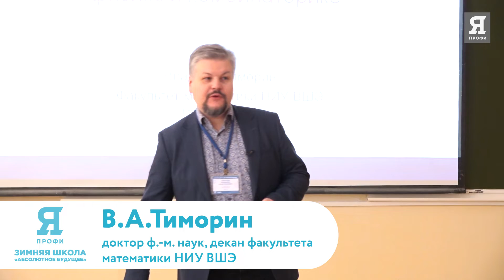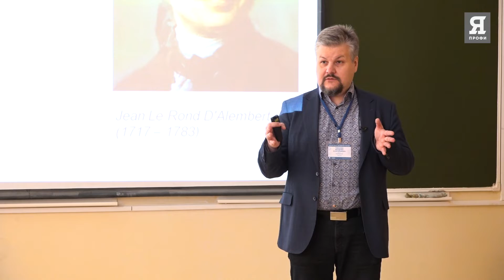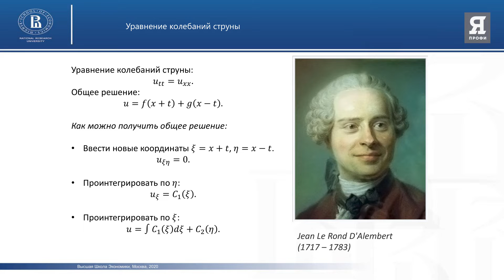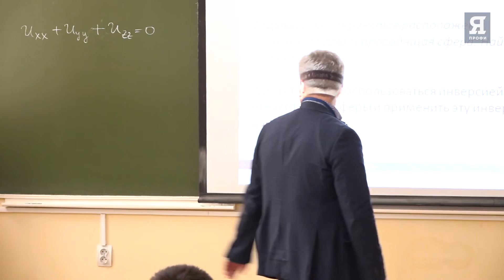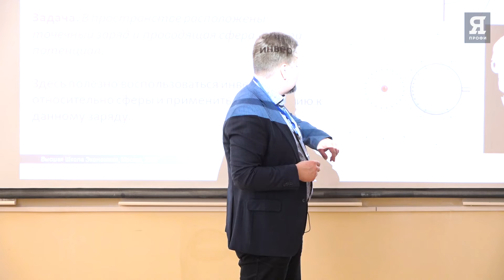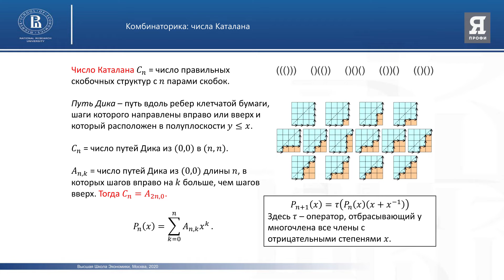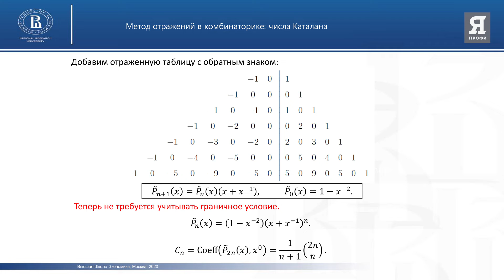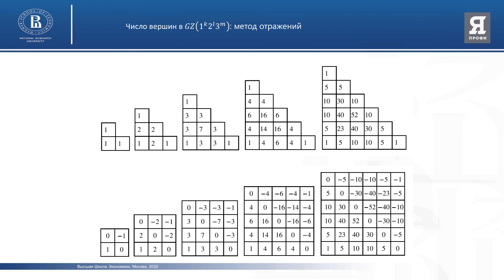Владлен Анатольевич Тиморин – Метод отражений в математической физике и комбинаторике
Владлен Анатольевич Тиморин – доктор физико-математических наук, декан факультета математики ВШЭ.

Лекция прошла 04 февраля 2020 года на зимней межпредметной школе «Абсолютное будущее», которая была организована Московским физико-техническим институтом в рамках Всероссийской олимпиады студентов «Я – профессионал». Лекция ориентирована на студентов старших курсов, которые интересуются математикой и искусственным интеллектом.